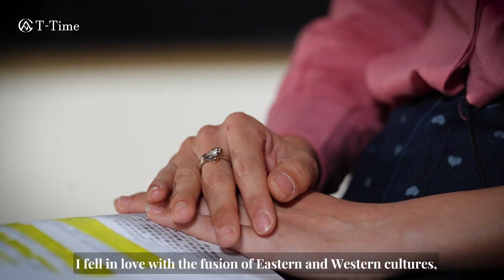“Ten Years of Grinding a Sword” - The Path of a Principal Ballet Dancer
As the old Chinese saying goes, one minute of glory on stage is 10 years of hard work off stage. This is a true reflection of Cheng Xuan, the principal dancer of Hong Kong Ballet. What's her story? Let's find out.